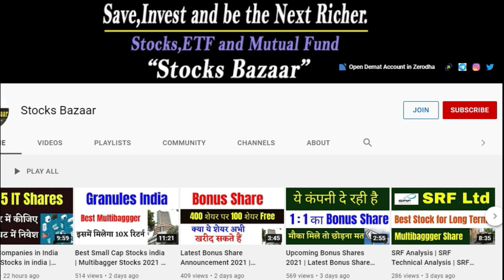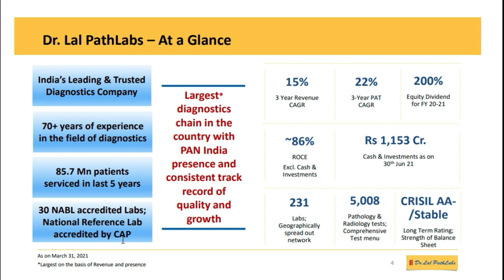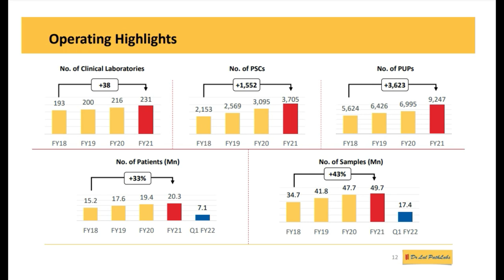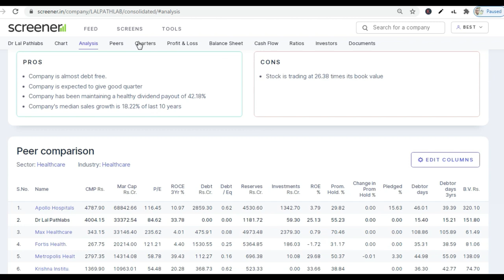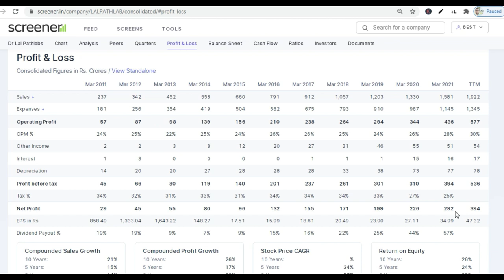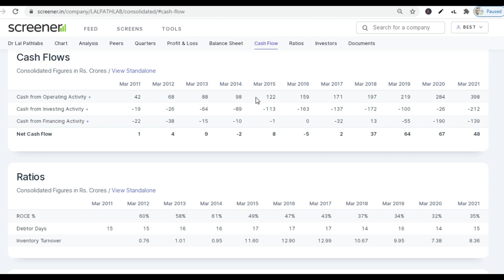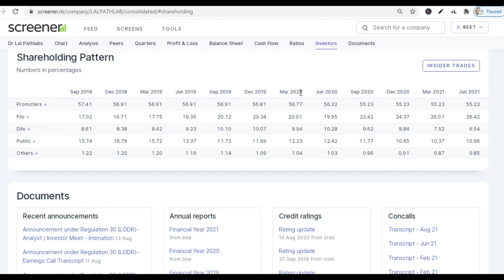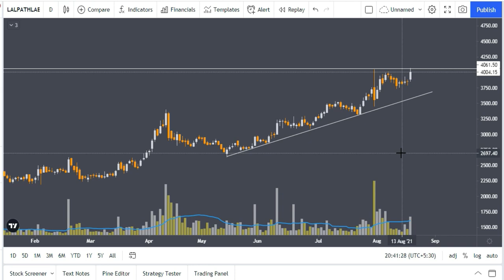Dr Lal Pathlabs Stock Analysis | Best Stocks to Invest in 2021 | Dr.Lal Pathlabs News,Stocks Bazaar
Use This Website for Fundamental Analysis -